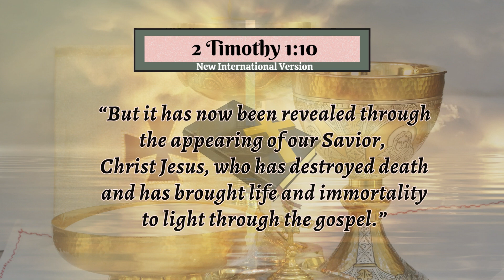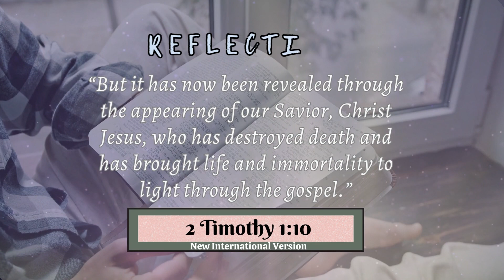SEPTEMBER 30, 2023/SATURDAY Scripture from the Holy Bible & the Holy Rosary /2Timothy 1:10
Daily Scripture from the Holy Bible and the Holy Rosary for Saturday, September 30, 2023

2 Timothy 1:10
"But it has now been revealed through the appearing of our Savior, Christ Jesus, who has destroyed death and has brought life and immortality to light through the gospel."

Design/Images: Credit to Canva &/or Pixabay